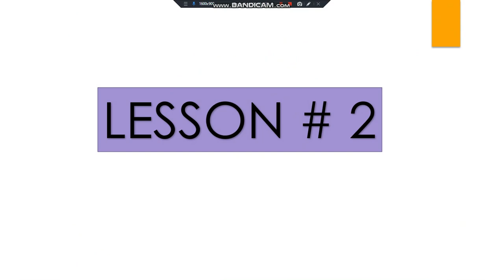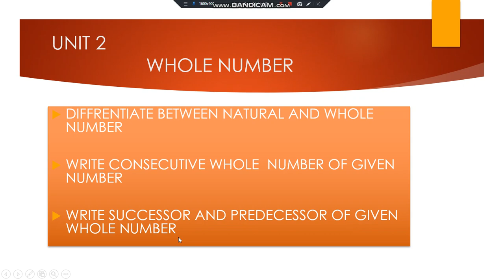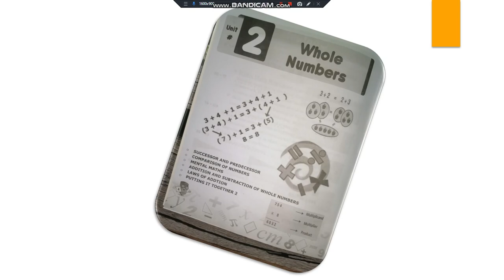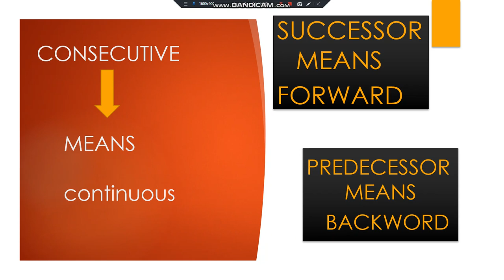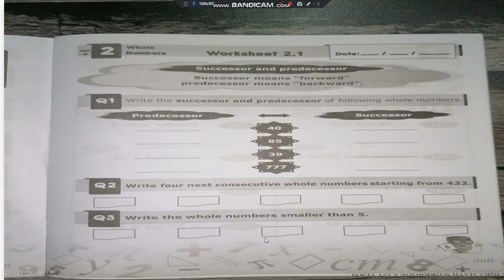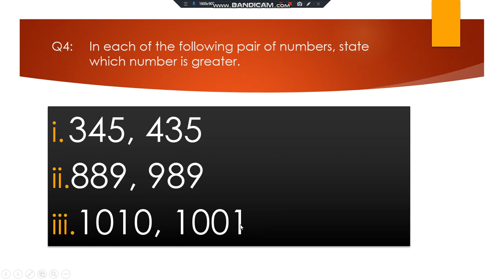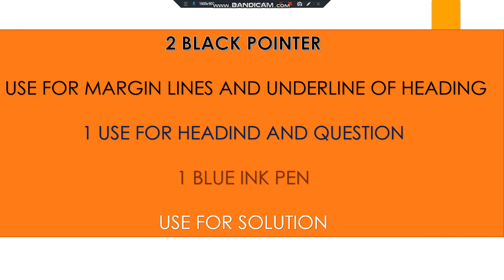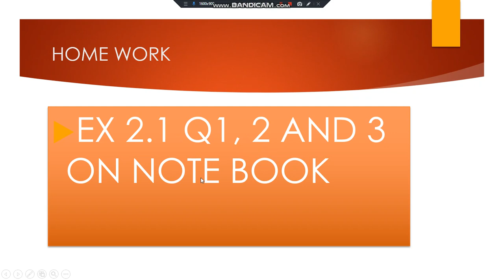VI MATHS LESSON # 2 TOPIC: UNIT 2 & I.W.B